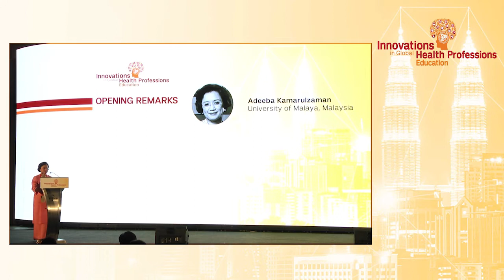Opening Remarks | Prof. Adeeba Kamarulzaman: IGHPE 2018 Kuala Lumpur